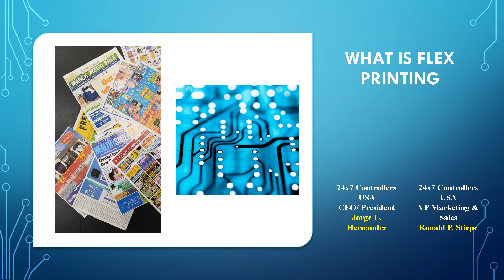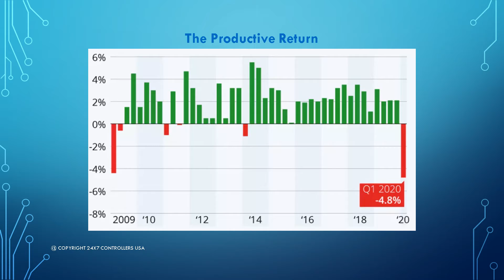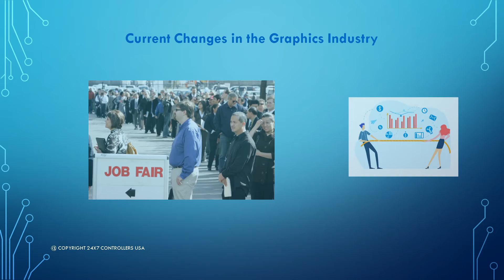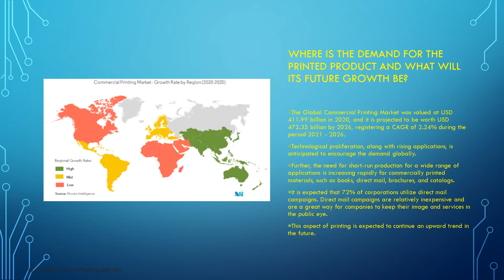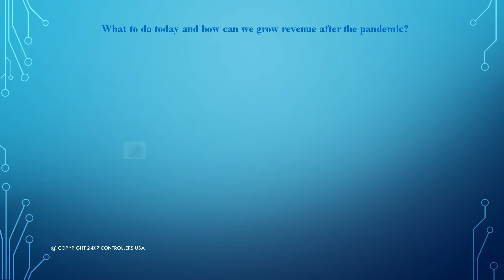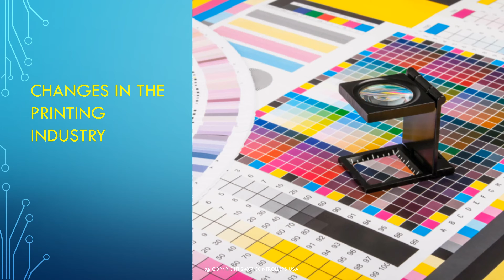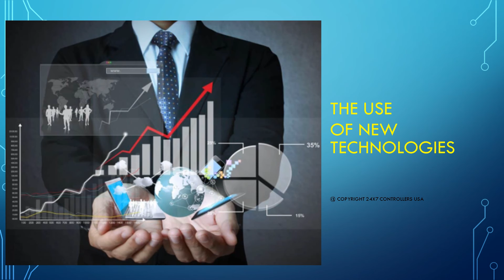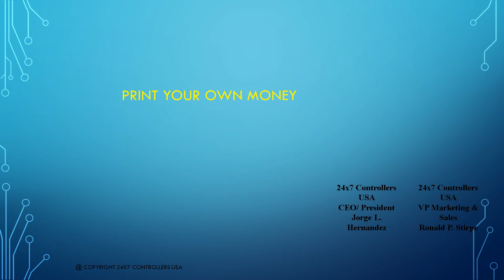Que e impresión flex PT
Impresion Flex para vc